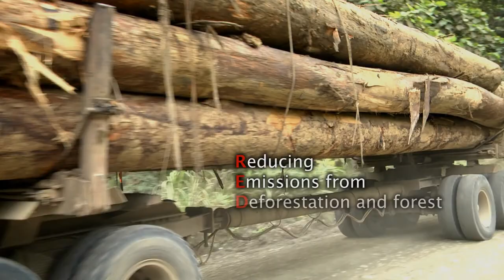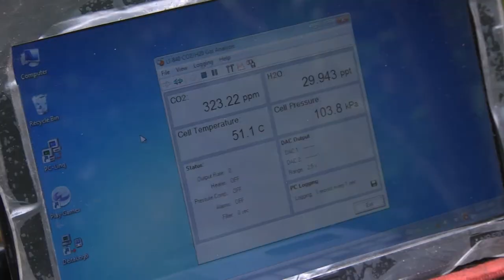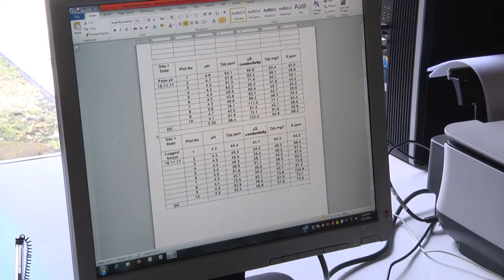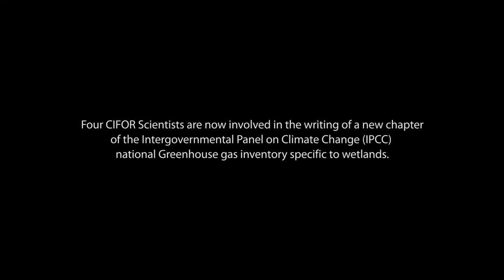Measuring Greenhouse gases in tropical forests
Forests are responsible for around 20 percent of green house gas emissions globally, yet quantifying the amount of carbon stored in forests and the amount released into the atmosphere is one of the greatest challenges facing scientists hoping to curb the impacts of climate change. This video shows how CIFOR scientists are conducting extensive research to ensure that emission reduction interventions, such as REDD+, have a real chance of success.